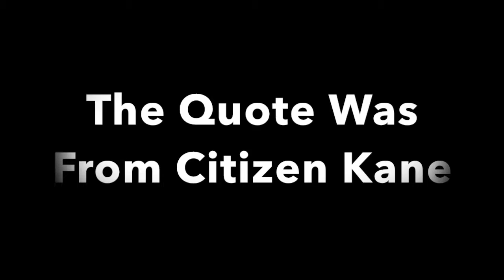Wizard Of Oz Movie Review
Wizard Of Oz is one of the most monumental movies of all time.